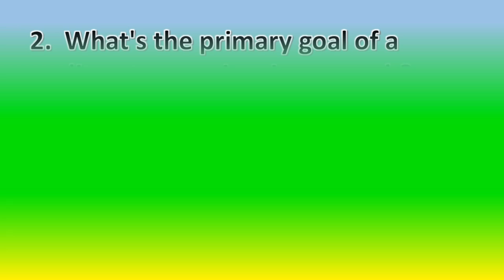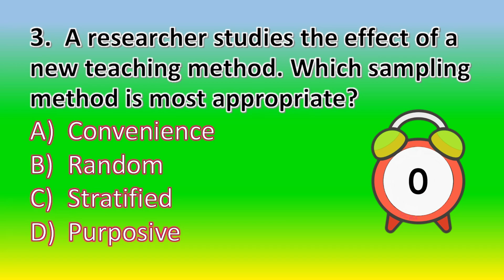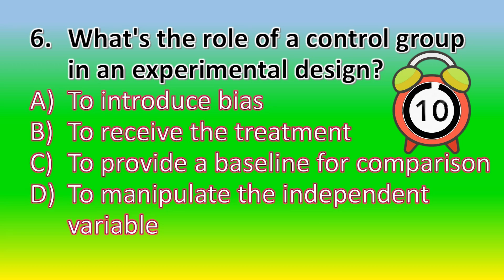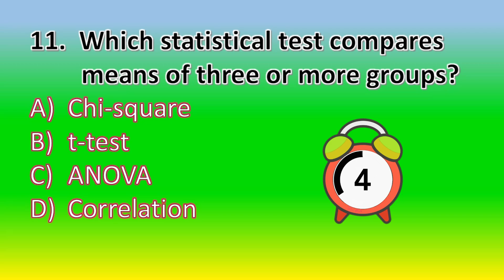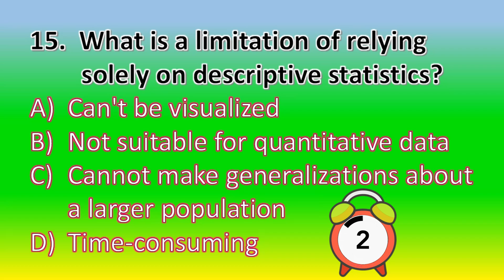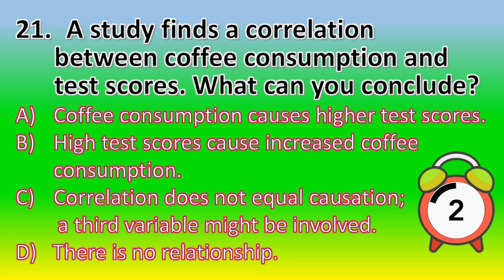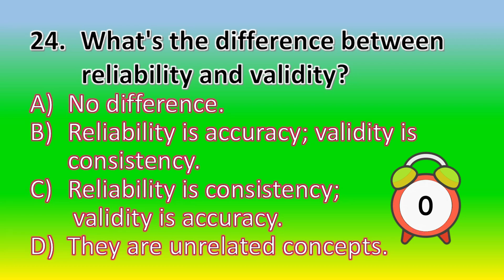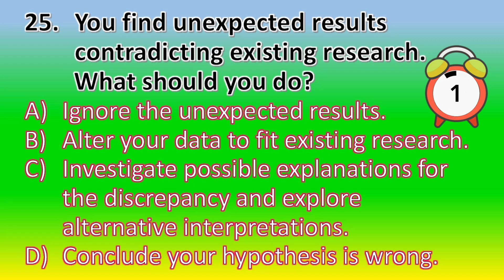Practical Research 2 - Quiz # 1 2nd Quarter - Multiple Choice - Supplemental Learning Modules